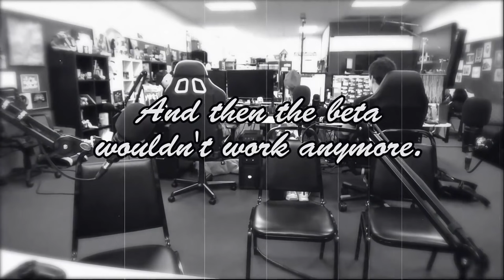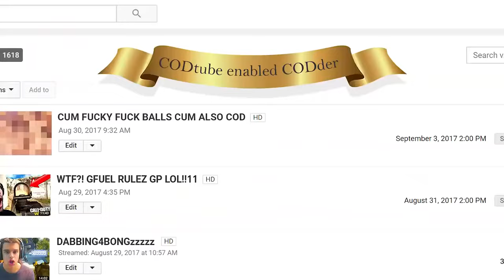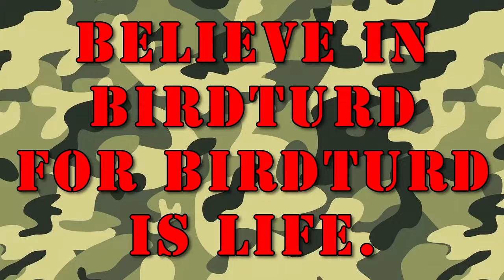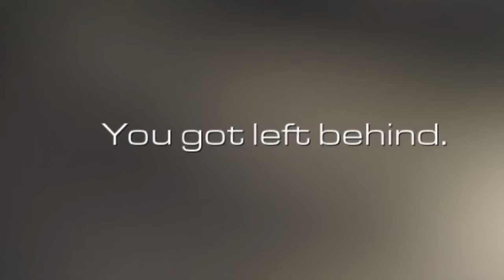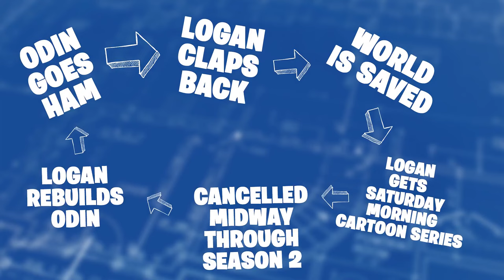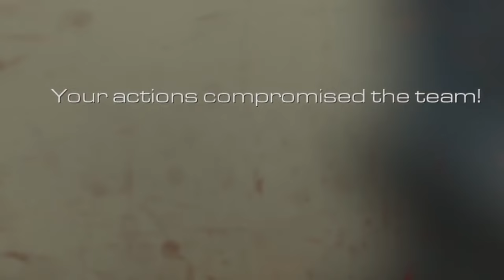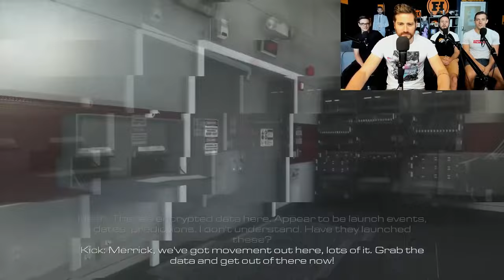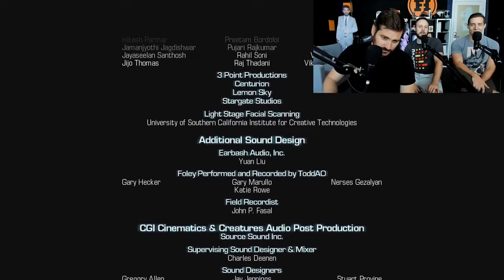32 Inside Gaming & Funhaus play Call of Duty games